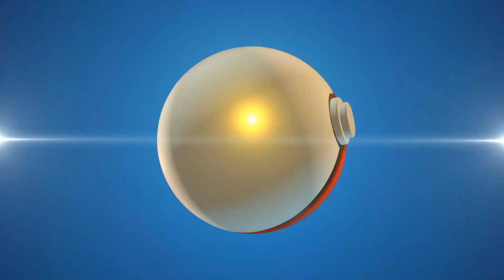[TRAILER] Ένας Χρόνος NIDOGREEK Live POKEMON UNBOXING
~Χρήσιμα Βίντεο~

-Πόσο κοστίζουν οι κάρτες σου? | Ποιές να στείλεις για Grading?

~Στείλε FanMail στον Nido~
Στείλε το γράμμα σου στην εξής διεύθυνση:

Τ.Θ. : 63950
Βριλήσσια 15203

*Προσοχή! Το γράμμα που θα στείλεις πρέπει να αποσταλεί με απλή αποστολή! ΟΧΙ ΣΥΣΤΗΜΕΝΟ*